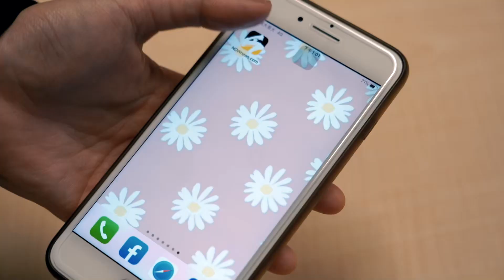《女子圖鑑》桂綸鎂拚半年被罵翻！ 王柏傑暖心傳訊鼓勵｜NOWnews